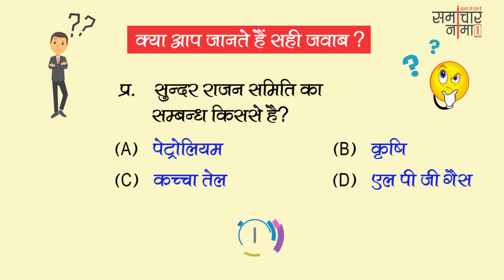बूझो तो जानें - 498 ? बढाइये अपनी जनरल नॉलेज | SSC UPSC General Knowledge Question - समाचार नामा